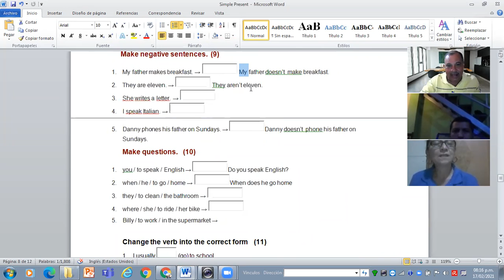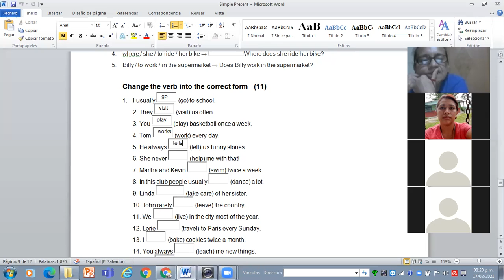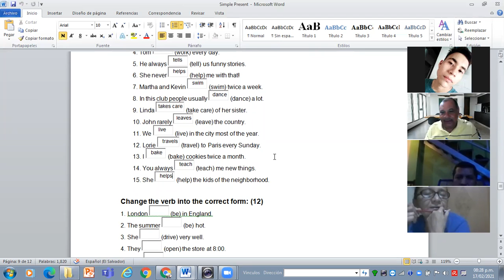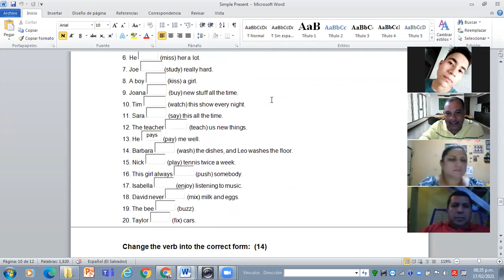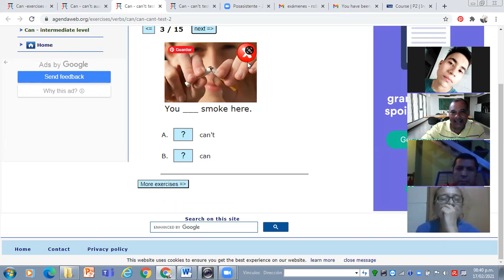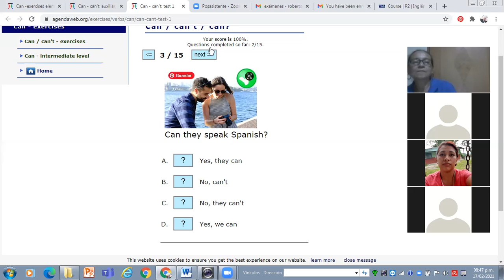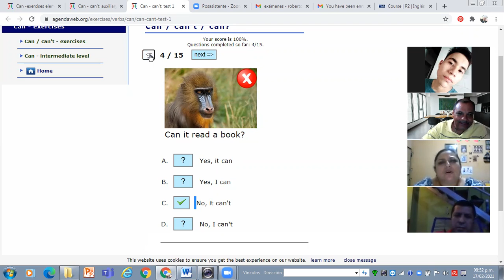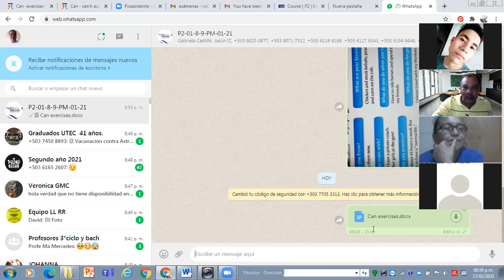Ingles Corporativo-Class No 15 Review